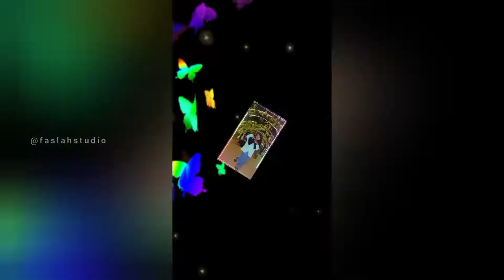Seru Banget Sekarang Di MeiKarta Ada Orselnya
Seru Banget Sekarang Di MeiKarta Ada Orsel
Sekedar saran kalau mau ke MeiKarta malem aja biar tambah seru